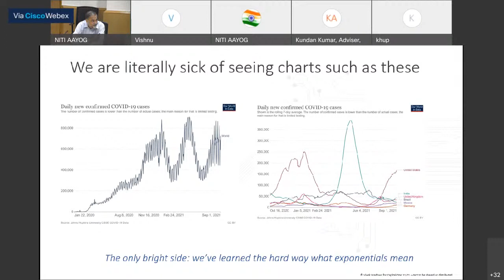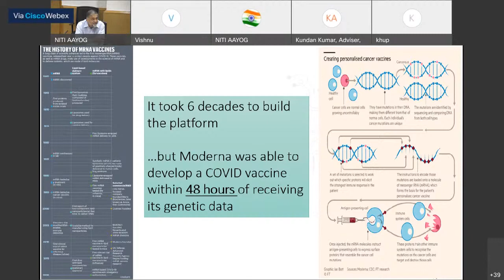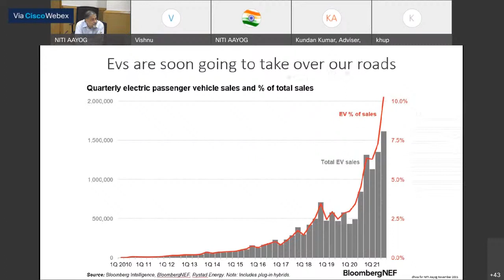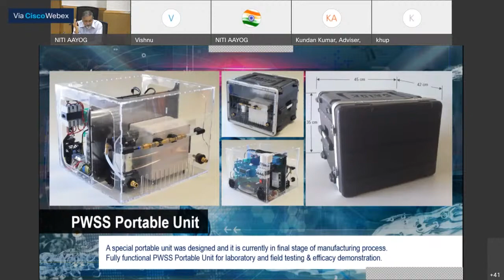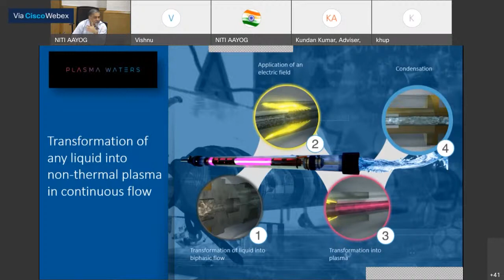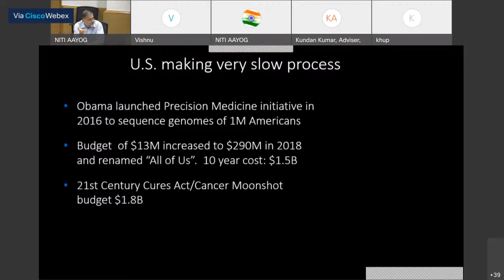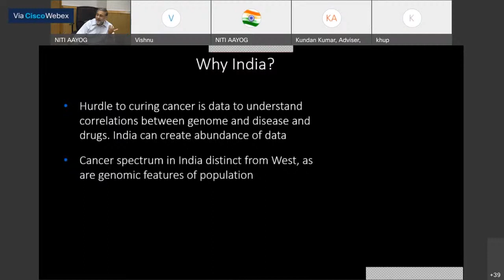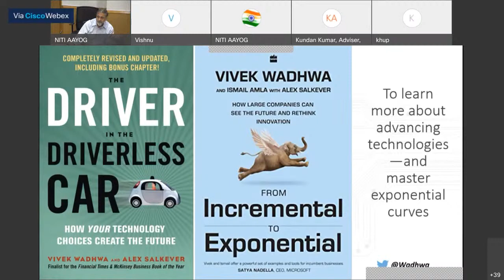Lecture on Technology Disruption in the Post COVID Era by Vivek Wadhwa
A lecture on Technology Disruption in the Post COVID Era will be held on 26th Nov 2021 (Friday) at 5.00 pm.

The lecture will be delivered by Mr. Vivek Wadhwa, who is a Distinguished Fellow at Harvard Law School’s Labor and Worklife Program.

He will talk about technology disruptions that can potentially solve the grand challenges in agriculture, education, water and sanitation, food, shelter, health, and security, in the Post COVID era.